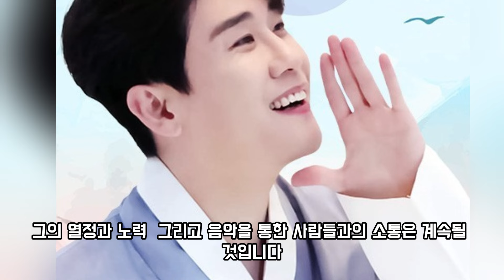화요일밤'에서 영탁의 빛나는 순간, MC붐까지 매료, 네티즌 평가에서 영탁 매력 1위!